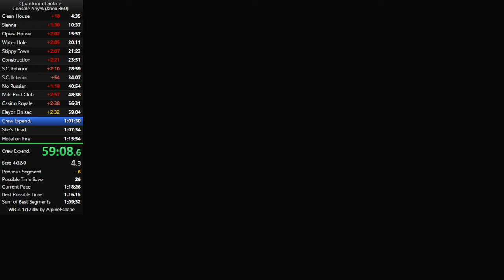1:35 - Casino Poison Console IL WR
Very nice. Had a good not-bonk at the start, and a good car push at the end. A few slip-ups in the middle.